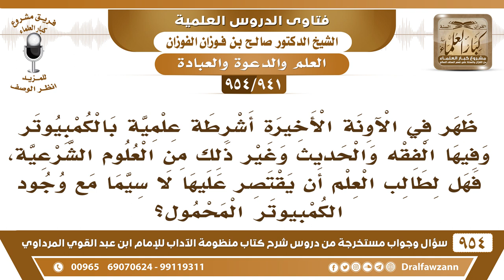[941 -954] هل لطالب العلم أن يقتصر على سماع الأشرطة العلمية من حديث وفقه وغير ذلك على جهاز الحاسوب؟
-[941 /954] السؤال: ظهر في الآونة الأخيرة أشرطة علمية بالكمبيوتر وفيها الفقه والحديث وغير ذلك من العلوم الشرعية، فهل لطالب العلم أن يقتصر عليها لا سيما مع وجود الكمبيوتر المحمول؟
الجواب: لا، لا ما يقتصر عليها، ويش فرقها عن الكتاب؟ الأشرطة ويش فرقها عن الكتاب؟ ما في فرق عن الكتاب، إذا أشكل عليك شيء هل تسأل الشريط، وما أكثر ما يُشكل على المستمع، من تسأل تسأل الشريط؟ ما يفيدك، فلابد من الجلوس إلى أهل العلم والصبر، وطول الوقت والمداومة، والاستمرار، وعدم الضَّجر والكسل إذا كنتَ تريد طلب العلم.
للاشتراك في قناة الشيخ صالح الفوزان
سؤال وجواب من شرح منظومة الآداب ( 945 ) مقطع

للاستفسار والإقتراحات والدعم
رئيس الفريق
لمشروع كبار العلماء